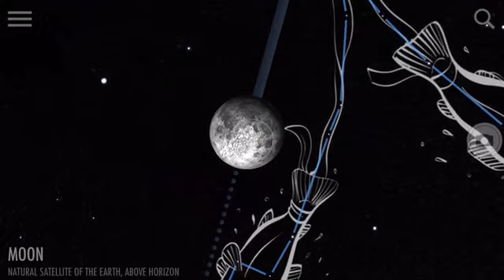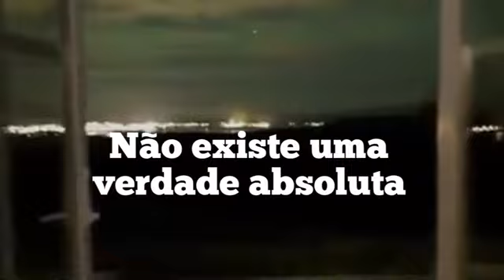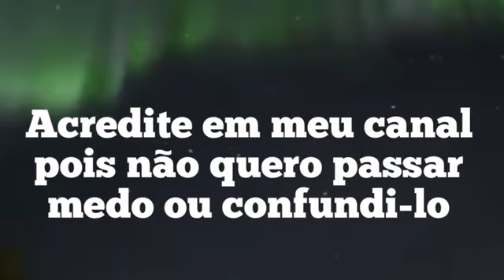VOCÊS ESTÃO LIVRES!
Grande evento de transição planetária